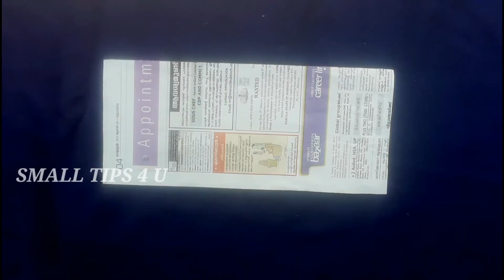Paper Flower Wall Decoration Ideas-Paper Craft-Home Decorating ideas#papercraft#walldecorationideas#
Decoration Ideas
Door hanging
Newspaper Craft
Paper Craft
Easy Paper Flower Wall decor
Unique Walldecor Ideas

 SMALLTIPS4U